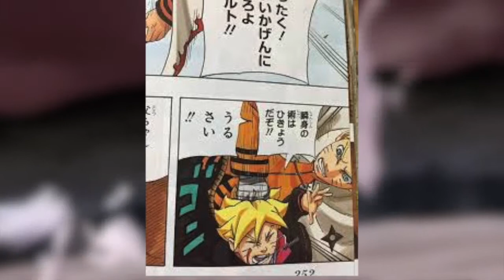In Defense Of NaruSaku - Why It Would Have Worked So Well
Today we finally talk about NaruSaku And Why It Would Have Worked So Well!